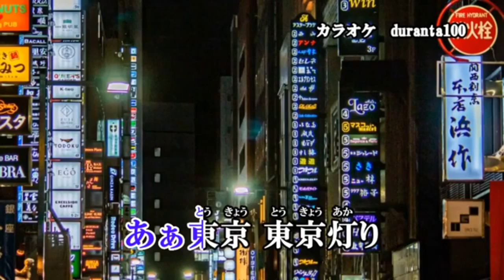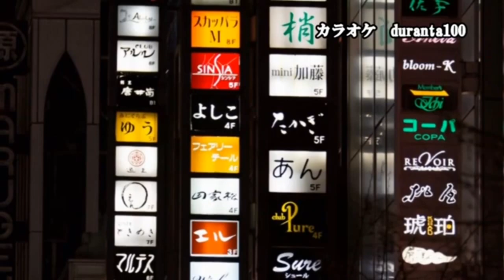東京灯り 黒川真一郎 (原曲キー) Cover Kent Haze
東京灯り (黒川真一郎さん)を、歌わせて頂きました。
カラオケはduranta100様より、お借りしました。
作詞：さくらちさと　作曲：水森英夫　2023年1月25日発売